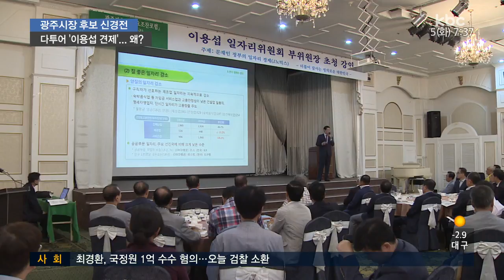정치권 이용섭 견제 '본격화'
내년 광주시장 선거에 누가 출마할 것인지 관심이 뜨겁습니다.

국민의당은 조용한데 반해 민주당 후보는 7-8명이 거론될 정도로 과열양상마저 보입니다.